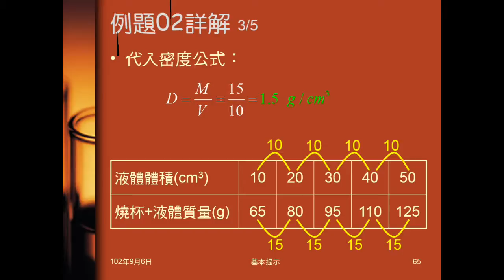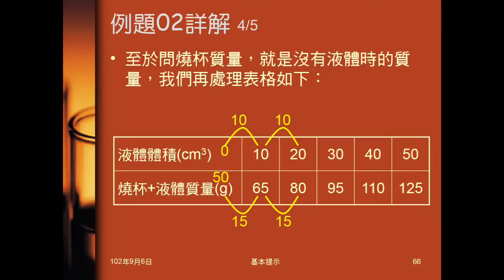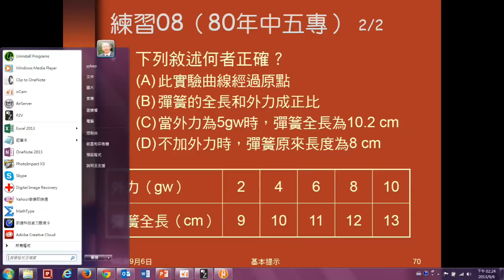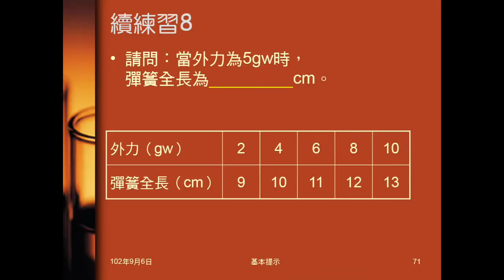102學年國二理化_基本提示06：表格A（說明、例題、練習）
說明如何應用「為他搭起友誼的橋樑」來做表格相關題目，有一個例題及一題練習。